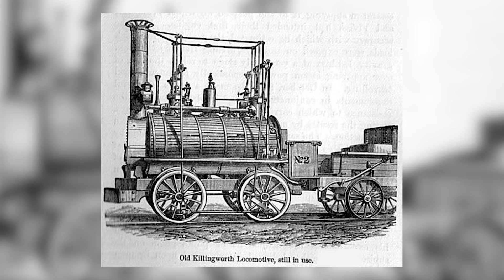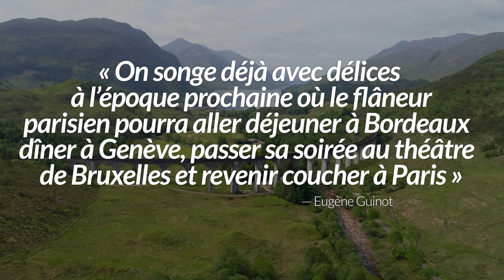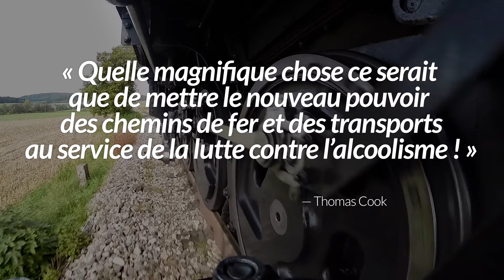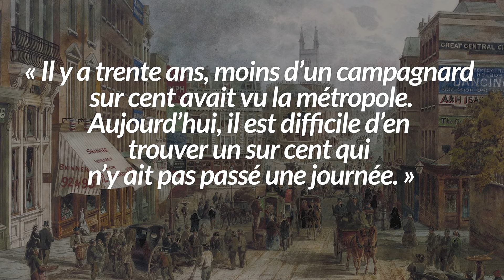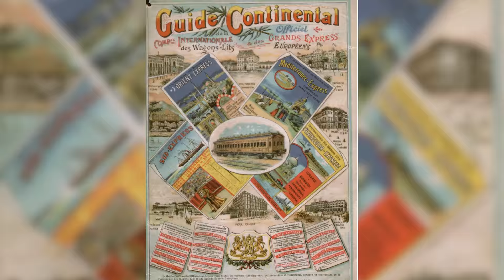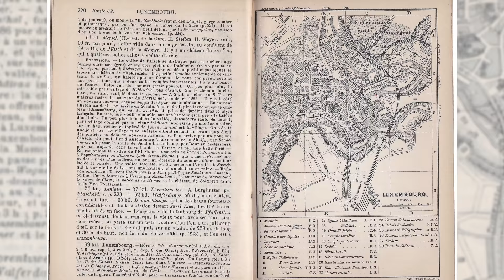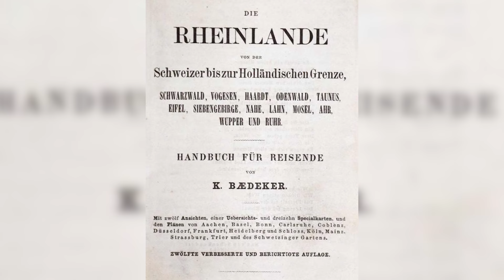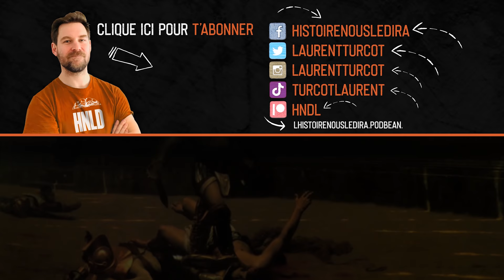Pourquoi on a commencé à voyager ? | L'Histoire nous le dira # 152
Comment et pour quelles raisons on a commencé à parcourir le monde ? Comment est né le tourisme ?

Pour soutenir financièrement la chaîne, au choix:
1. Cliquez sur le bouton « Adhérer » sous la vidéo.

Sources et pour aller plus loin:
AUMASSON, Noémie et al., « Voyages et déplacements au XIXe siècle » (Centre National du Microfilm et de la Numérisation – Château d’Espeyran, 2011)
BAILEY, Peter. Leisure and class in Victorian England : rational recreation and the contest of control, 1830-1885. London , Routledge and Kegan Paul, 1978.
BOYER, Marc. Histoire générale du tourisme du XVIe au XXIe siècle, Paris, L’Harmattan, 2005.
CHARTRES, John A. et Gerard L. TURNBULL, « Road Transport », dans Derek Aldcroft et Michael Freeman (dir.), Transport in the Industrial Revolution, Manchester University Press, 1983.
COMMAULT, Roger. Georges Nagelmackers: un pionnier du confort sur rail, Uzès, Éditions de la Capitelle, 1966.
CORBIN, Alain, « Du loisir cultivé à la classe de loisir », dans CORBIN, Alain (dir.). L’avènement des loisirs, 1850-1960. Paris, Flammarion, 1996, 56-80.
CUNNINGHAM, H. Leisure in the Industrial Revolution c.1780 - c.1880. London: Croom Helm. 1980.
HORN, Pamela, Pleasures & Pastimes in Victorian England. Sutton, 1999.
KERN, Stephen. The Culture of Space and Time, 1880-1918, Cambridge, Harvard University Press, 1983.
KREMER-MARIETTI, A. « Les avatars du concept de loisir au XIXe siècle dans la société industrielle et dans la philosophie sociale », dans Oisiveté et loisirs dans les sociétés occidentales au XIXe siècle, Abbeville, 1983.
MORLIER, Hélène. "Les Guides Joanne: invention d'une collection", In Situ (en ligne), vol. 15 (2011) URL
PORTER, Roy. « Les Anglais et les loisirs », dans L’avènement des loisirs, sous la dir. d’Alain Corbin, Paris, Flammarion, 1995.
RAUCH  André  Vacances en France, de 1830 à nos jours. Paris, Hachette, 1996.
RAUCH, André, Vacances et pratiques corporelles. La naissance des morales du dépaysement. Paris, PUF, 1988.
ROCHE, Daniel. Humeurs vagabonde, de la circulation des hommes et de l’utilité des voyages, Paris, Fayard, 2003.
STRONG, Michele M. Education, Travel and the 'Civilisation' of the Victorian Working Classes, London, Palgrave MacMillan, 2014.
STUDENY, Christophe. L’invention de la vitesse, France, XVIIIe-XXe siècle, Paris, Gallimard, 1995.
VAJDA, Joanne. « Les Pereire et les Nalgelmackers, promoteurs du transport ferroviaire et du réseau hôtelier parisien, 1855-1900 », Revue d’histoire des chemins de fer, 38, 2008, p. 27-44.
VENAYRE, Sylvain. Panorama du voyage (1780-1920) : Mots, figures, pratiques, Paris, Les Belles Lettres, 2012.
WALTON, J.K. et J. WALWIN (dir.), Leisure in Britain, 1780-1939. Manchester University Press, 1983.

Références dans : TURCOT, Laurent, Sports et loisirs, une histoire des origines à nos jours, Paris, Gallimard, 2016.